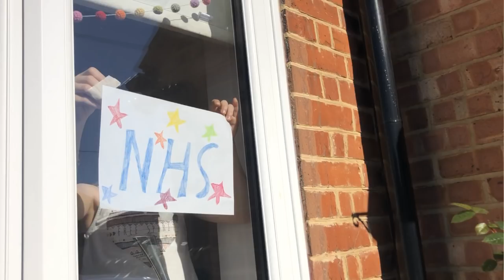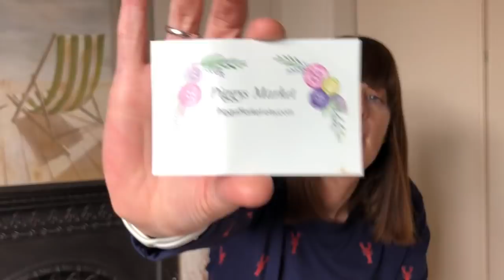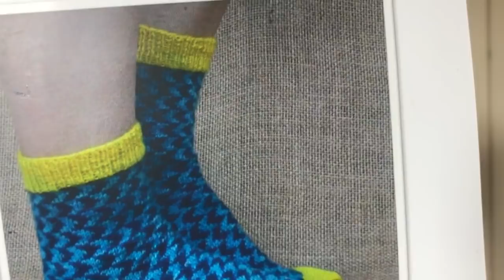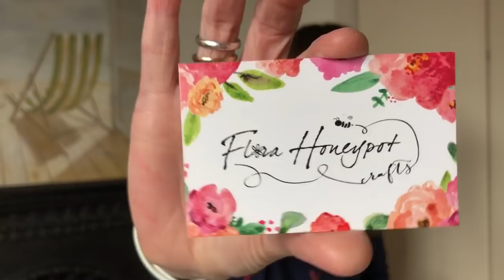58 - Little Drops of Wonderful - The Old Blanket and the Kite - A Crochet and Knitting Podcast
I’m on Instagram and Ravelry as starryeyesali and here are some useful links for fun things:

Time Stamps:
• Finished Objects – 02:28
• Works in Progress – 08:48
• Incoming – 27:00
• Project from Yore - 35:19
• Giveaways! – 40:20

• The crochet ball garland was made using the Attic24 Little Balls pattern

• The rainbow hanging decoration by Sanra (Cherry Heart) I mentioned is this one

* The Waroo Shawl is a pattern by Deanne Ramsey and my original one is

Yarn is Treskilion Yarn.

* The hat pattern I talked about was the Molly Hue by Super Shiny Superhero

:: Incoming ::
* A huge thank you to Helen @florahoneypot and to Bernadette 😊

* Thank you to Josie at Beaches and Birdsong and Kim at IvyMaeOriginals

That's it folks! I do hope you enjoyed my podcast as much as I enjoyed making it!  If I have missed any information above just drop me a question in the comments.

And remember – put your listening ears on – listen, learn, improve, repeat (and STAY AT HOME!) xx

Ali xx